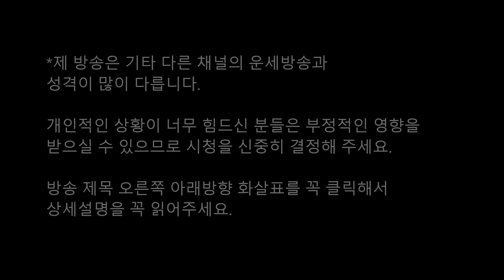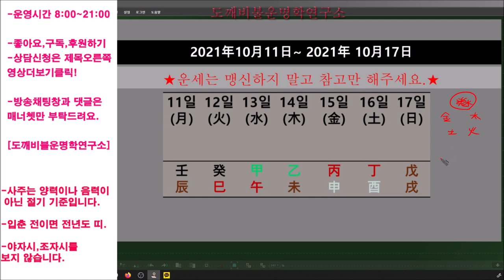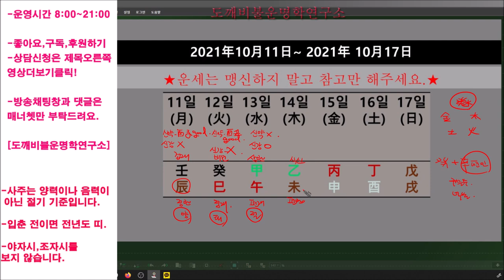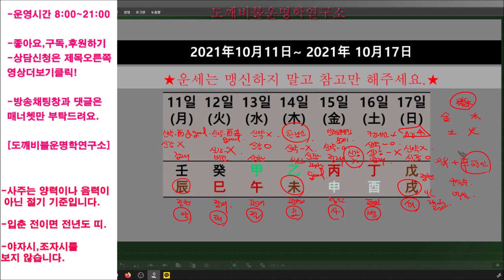☯️2021년 10월11일-10월17일 일간(日干)별 주간운세